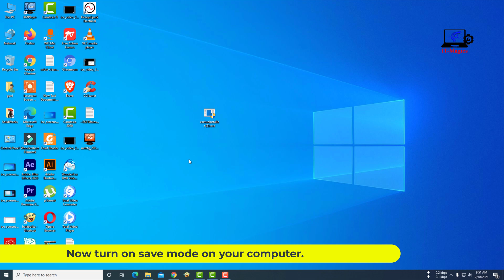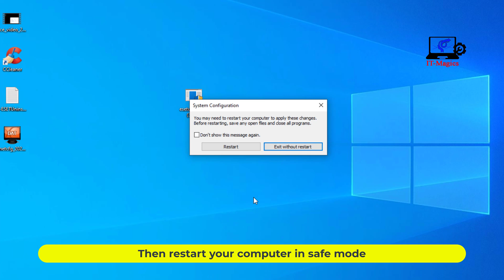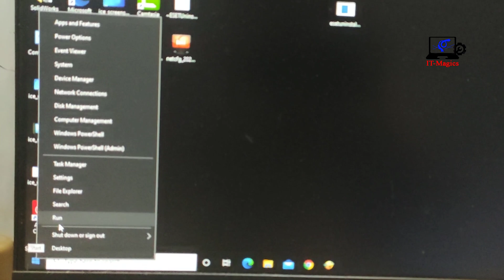Fix service 'eset service' ekrn could not be deleted verify that you have suff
I am trying to remove the ESET security antivirus from my Computer. It is not being removed in any way and This kind of message is showing. If you are having problems like me then see how to solve. Open any browser. Then go to this website, I will give the link to the website in the description box. Download the ESET Uninstaller tool from here. Download the ESET Uninstaller tool have been downloaded, copy it and put it on the desktop. Now turn on save mode on your computer. Open the ESET Uninstaller tool. To uninstall ESET security, press Y key from the keyboard. Then press 1 and press Enter. Then press y key to confirm uninstall. And any key to exit.  The uninstall has been finished, Now you need to turn on your computer in normal mode
Or Download the ESET Uninstaller and save it to your Desktop.

ESET security component removal tool download
how to uninstall eset security windows 10